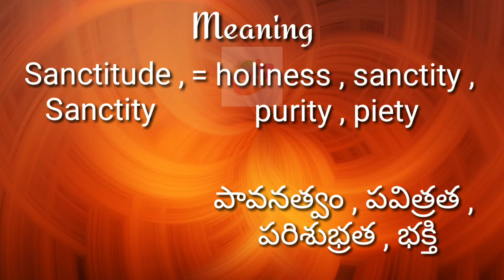Sanctitude, Sanctity Meaning with Pronunciation//Googul Dictionary//